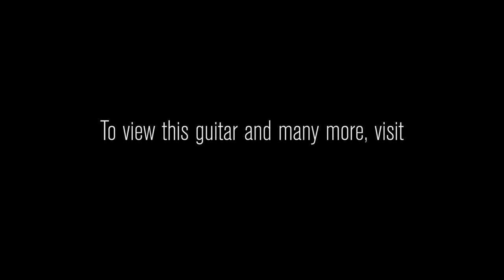Gibson Montana Limited Edition J-45 Red Spruce Flamed Mahogany Special • SN: 13455063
This limited edition models offers a select Adirondack red spruce top, known for it’s incredible clarity and beautifully figured mahogany back and sides for a truly unique J-45. Abalone inlay is hand inlaid into the headstock, fingerboard, and bridge for added customization. Supreme gold Grover open-back tuners add a touch of elegant detail. Built with the added versatility of an LR Baggs VTC pickup for easy plug and play anywhere. This limited edition is sure to be a coveted model and is limited to only 65 handmade instruments built in Bozeman, Montana.

Serial Number: 13455063
Brand: Gibson
Model: Limited Edition J-45 Red Spruce Flamed Mahogany Special
Type: Round Shoulder Body Style
Limited Series: Limited to 65 Worldwide
Finish Color: Natural
Top Wood: Adirondack Red Spruce
Bracing: X-Bracing
Back & Sides Wood: Flamed Mahogany
Neck Wood: Mahogany
Neck Joint: Compound dovetail secured with hide glue at the 14th fret
Neck Shape: Comfort Contour Neck
Neck Dimensions: .830 1st - .890 9th
Fretboard Material: Indian Rosewood
Fingerboard Inlays: Abalone Dots
Scale Length: 24-3/4"
Width at Nut: 1.725"
Binding: Multi-ply top, single-ply back, multi-ply double-ring rosette
Rosette: Multi-ply Double Ring
Electronics: L.R. Baggs VTC
Tuners: Grover Gold
Bridge: Rosewood Belly Up
Pickguard: Tortoise Teardrop
Case: Black Hardshell Case
COA: Yes